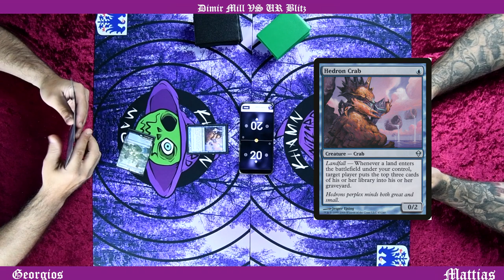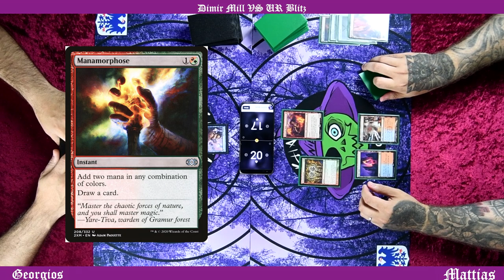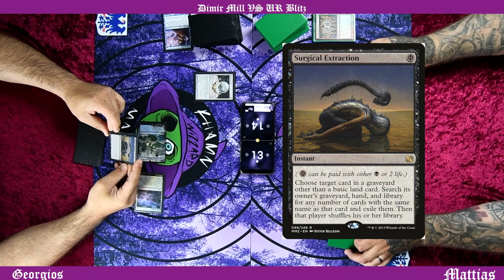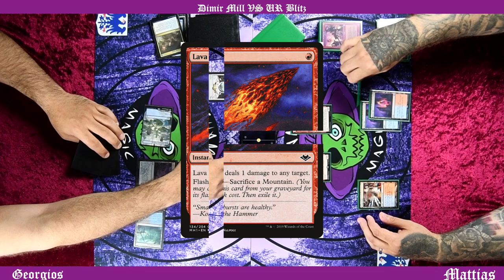Dimir Mill VS UR Blitz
4:e videon från K-Hamn Magic, och denna vecka bjuder vi modern.
Vi vill tacka Manatorsk och Retropiraten för samarbetet vi har!

Playmats har vi fåtal i lager, men finns att köpa för 300kr, kontakta oss om det är intressant.
Vi finns på Twitch, Instagram och Facebook med samma namn som här (khamnmagic).
Om ni vill ha decklist, efterfråga så löser vi det.